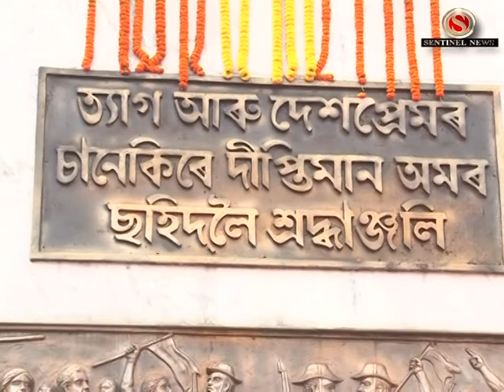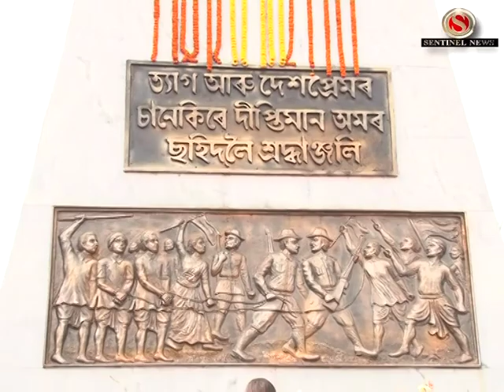Sohid Stombho Unmoshon